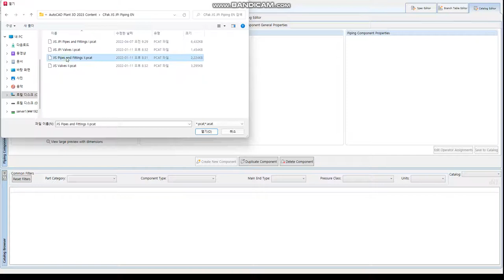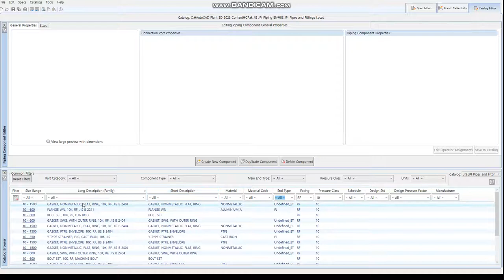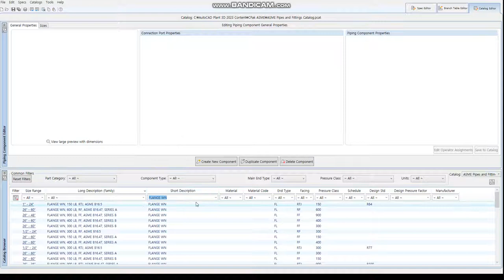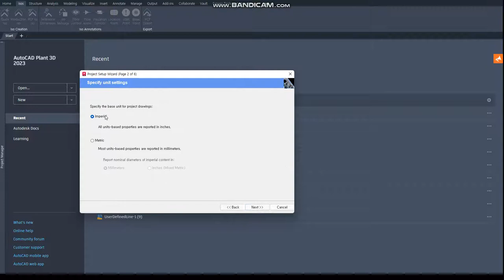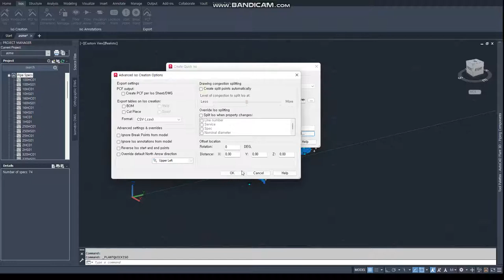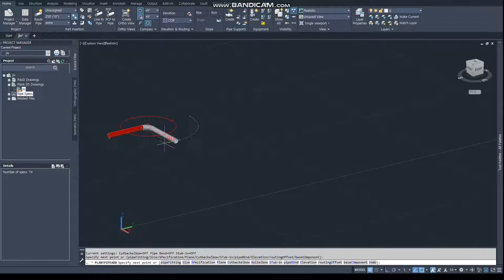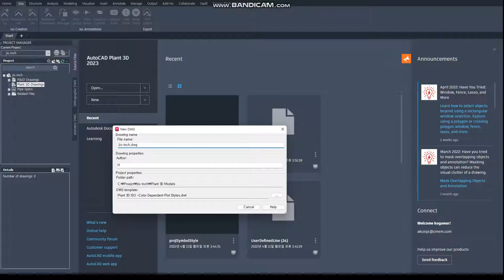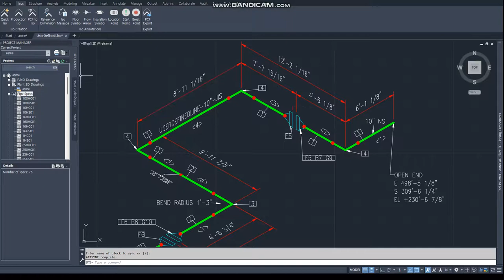[AP3D] Project Setup (Specufy unit settings) 비교 Imperial, Metric - Millimeters, Metric - Inches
Project Setting
[Specufy unit settings]
a. Imperial
b. Metric - Millimeters
c. Metric - Inches

3D Model / Isometric dwg (BOM) 차이점

순서
1. Spec 만들기
Asme Spec (Imperial Unit)
Jis Spec (Metric Unit)

2.  Project 만들기
- Unit Case 별 Project 만들고 Spec 2가지  Copy to Project

3. 3D Modeling
- 3D Modeling File 만들고 간략하게 모델링

4. Isometric drawing Creation

5. 비교